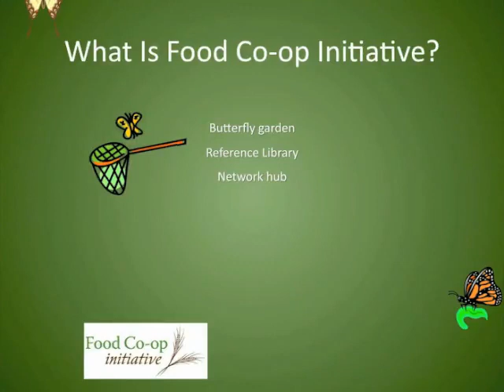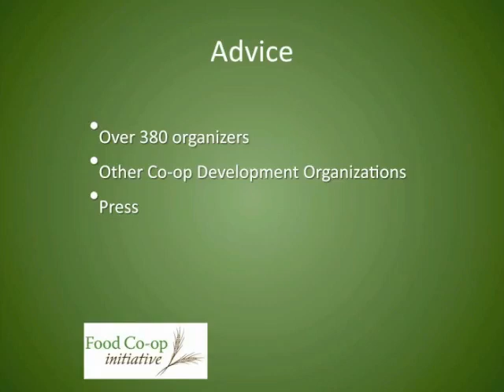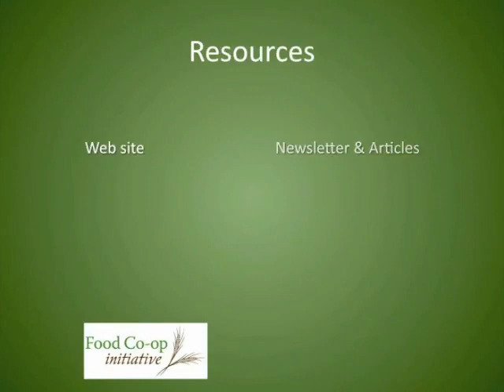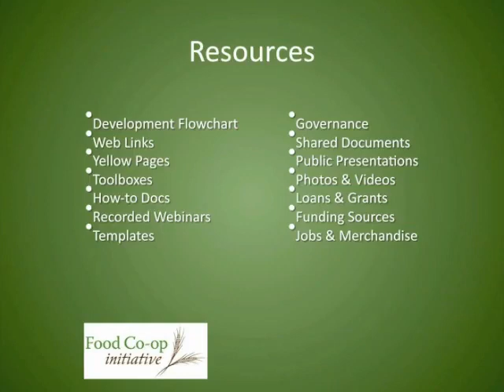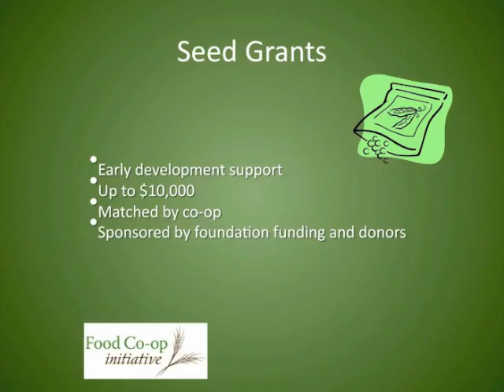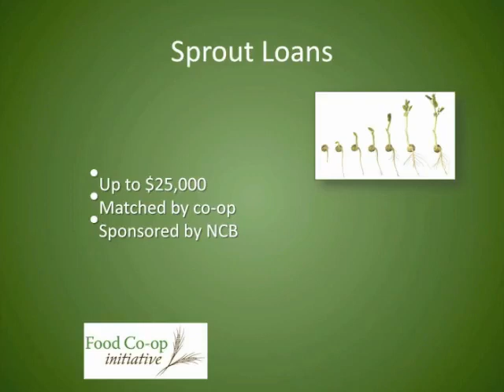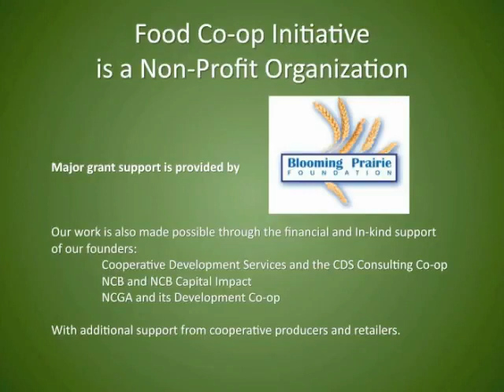Co-op Connections 1: Part 4 - FCI